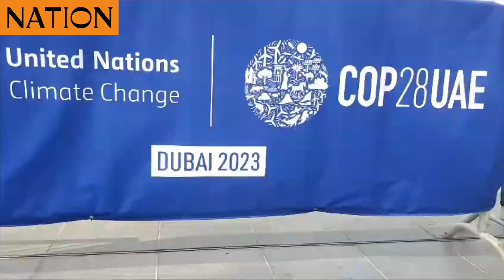Environmental activist Dorcas Wakio calls on governments to involve young people in climate debates